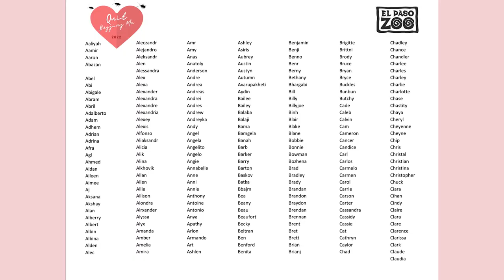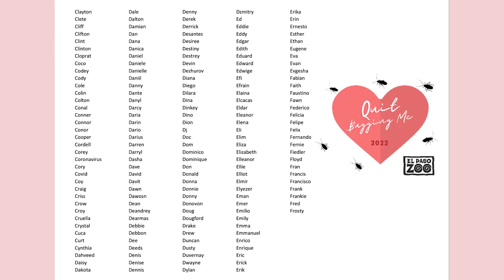Quit Bugging Me 2022- Meerkats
Our meerkat mob enjoys eating some of your ex relationships!

A-F names are displayed at the end. Please note that overly specific names, vulgarity, or anything else deemed inappropriate will not be displayed.